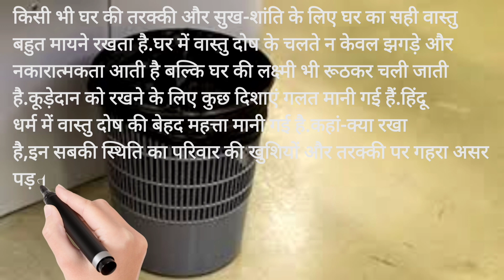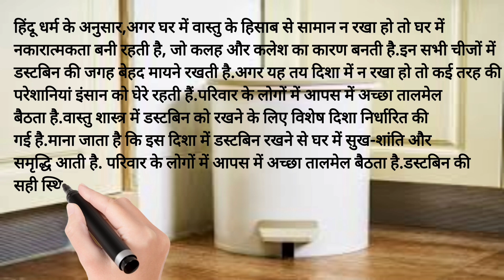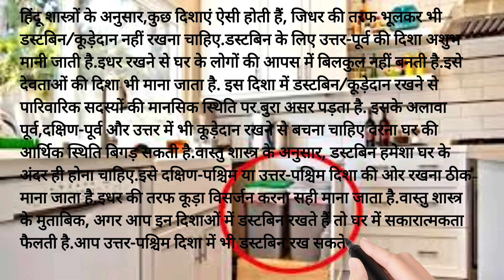इस दिशा में रखा डस्टबिन बर्बाद कर देगा आपका परिवार,होंगी लड़ाइयां,बन जाएंगे कंगाल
videos
video
vastu tips
vastu shastra
गलती से भी इस दिशा में ना रखे डस्टबीन
भूल कर भी इस दिशा में ना रखे डस्टबीन
घर में जहा रखे डस्टबीन
गलती से भी इस दिशा में ना रखे कूड़ेदान
भूल कर भी इस दिशा में ना रखे कूड़ेदान
भूल कर भी इस दिशा में ना रखे कूड़ेदान दान
कूड़ेदान को इस जगह पे ना रखे
कूड़ादान
Viral video
Viral videos